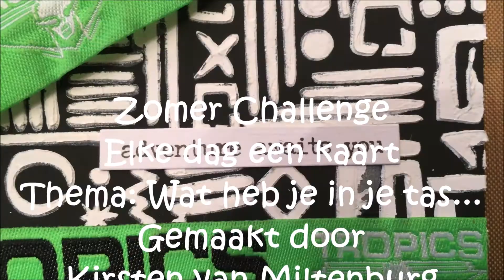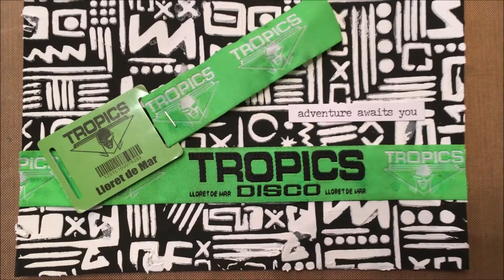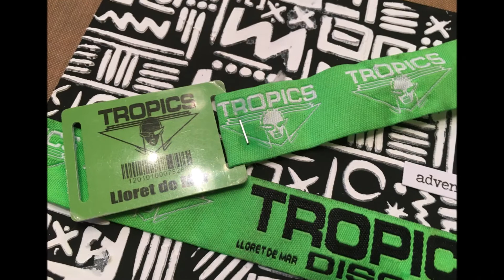Zomerchallenge Wat zit er in je tas 2018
Zomer Challenge: Elke dag een kaart.
Thema: Wat zit er in je tas? (what's in your bag)
Gemaakt door Kirsten van Miltenburg